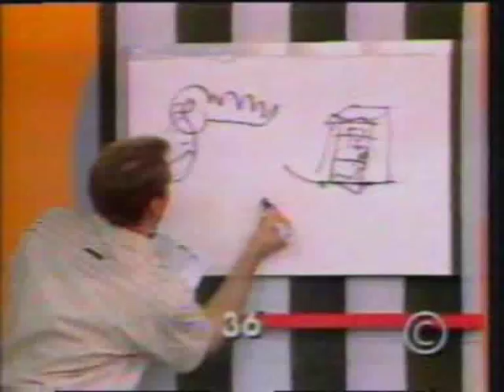Wombat Ad Gayle and Gillian Blakeney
This ad is such blast from the past.  I think it was from 1989.